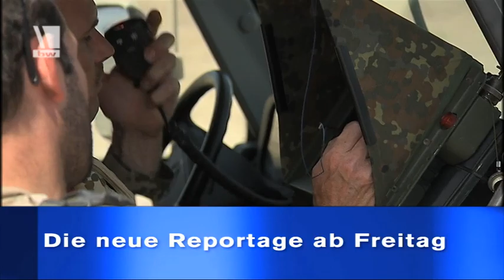Objektschützer im Einsatz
Die Objektschützer der Luftwaffe in Afghanistan. Immer haben sie ein Ziel: Angriffen von Aufständischen vorzubeugen --
Die neue Reportage ab Freitag -- im Youtube-Kanal der Bundeswehr.
YTR08157
08/2011